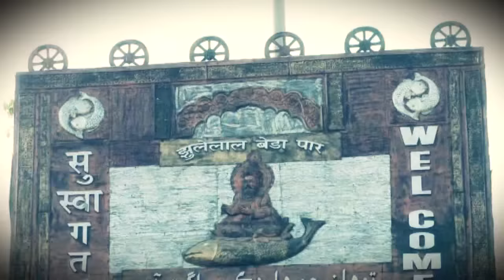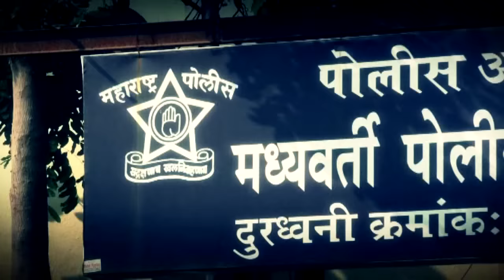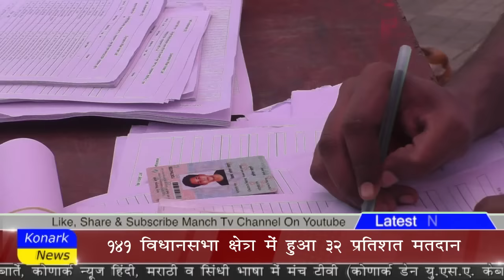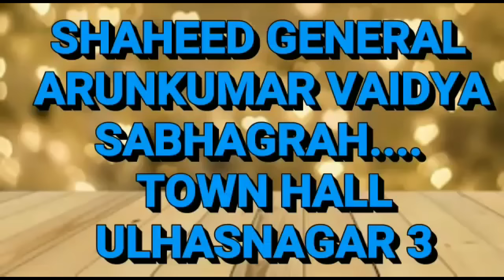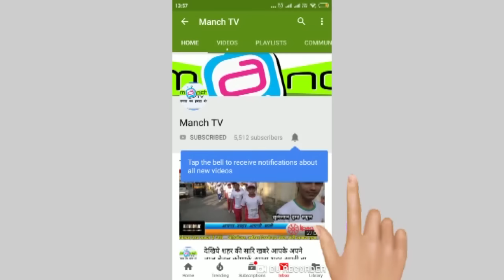देखिये शहर की सारि खबरे आपके अपने न्यूज़ चैनल कोणार्क अपना शहर अपनी बातें मे!! l Episode No. 862